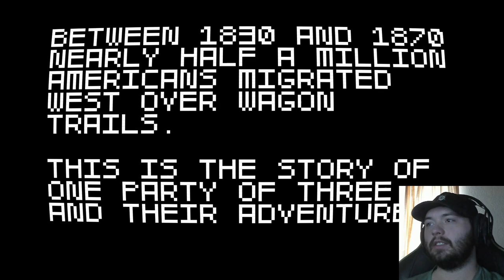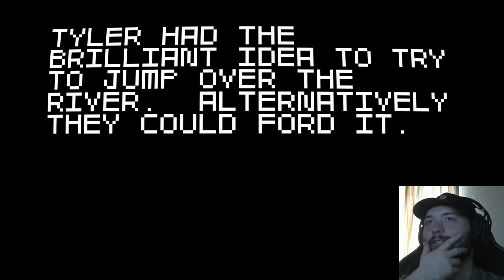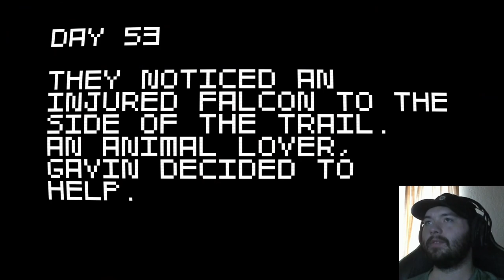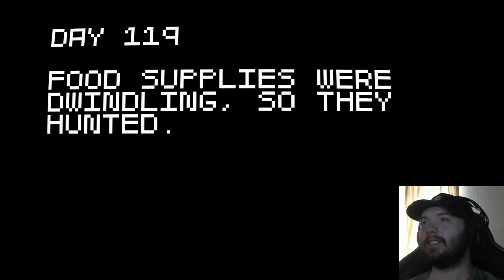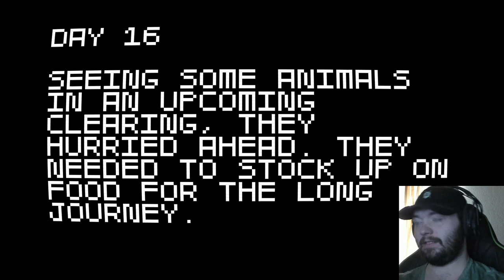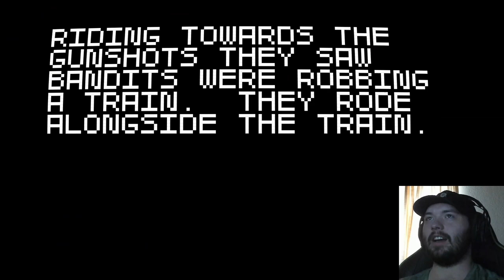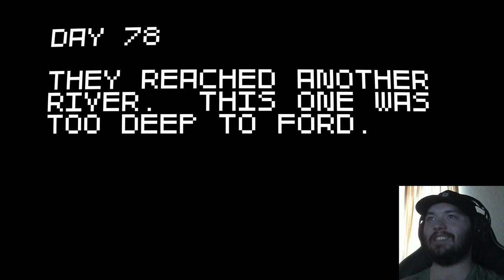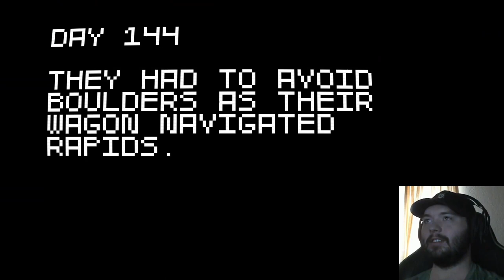Super Amazing Wagon Adventure Turbo